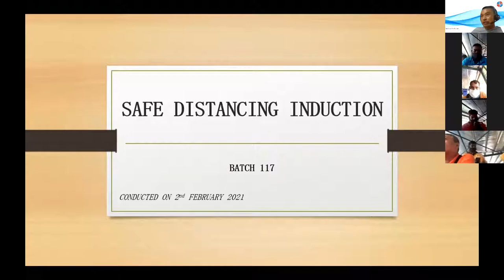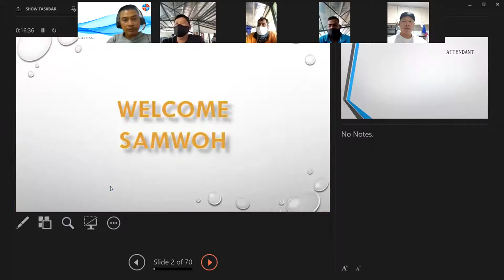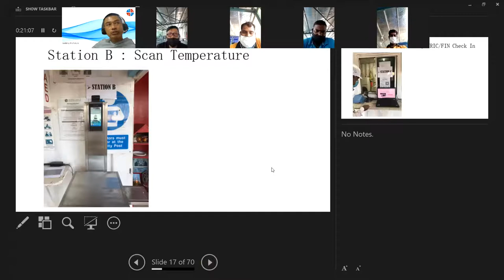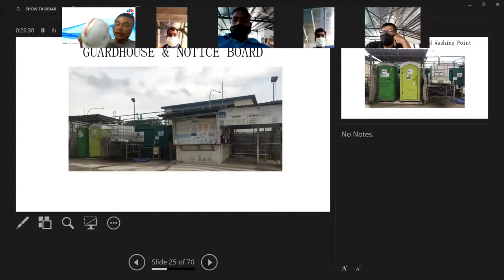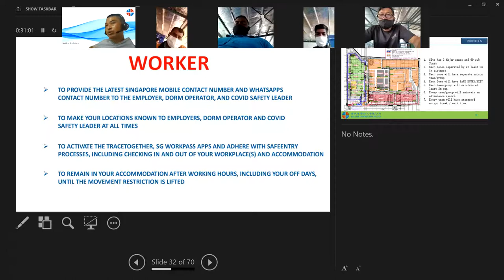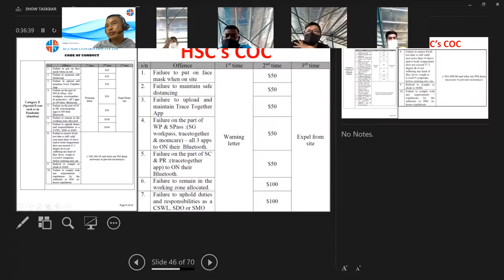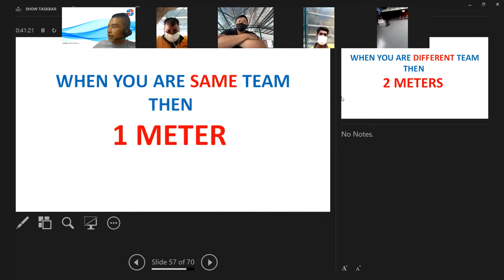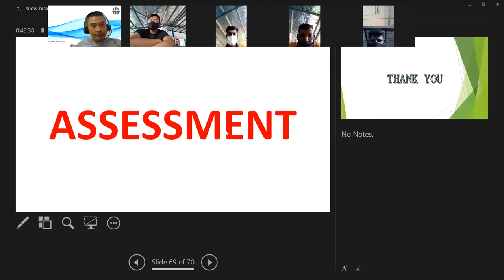SMM briefing by SMO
Let's just play our part to put Covid-19 a total STOP.